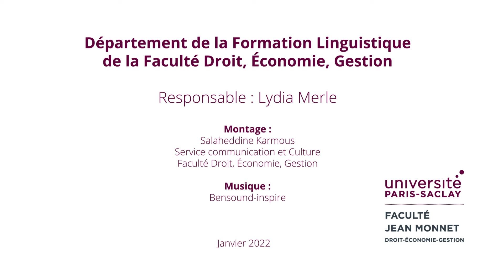Département de la Formation Linguistique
Présentation par Lydia Merle Responsable  du Département de la Formation Linguistique  (2022)